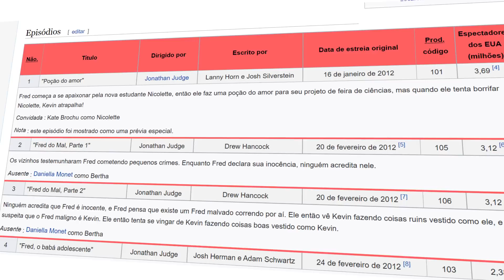O PIOR SHOW DE TODOS DA NICKELODEON!!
O ano era 2012, entrava no ar uma das séries mais ESQUISITAS da HISTÓRIA DA NICKELODEON
Se você costumava assistir o canal naquela época com certeza você tem noção da magnitude de vergonha alheia que se tinham naquelas séries. Porque assim, achando pouco uma, a Nick ainda deu outra chance pro ator principal tentar emplacar um sucesso.
As duas séries do conhecido youtuber FRED são meio que consideradas como uma pela proximidade, relevância, criticas e péssima qualidade!
Vamos falar do PIOR SHOW DE TODOS DA NICKELODEON!
o Lucas Alan Cruikshank é um ator americano, comediante e Youtuber, que nasceu no dia 29 de agosto de 1993 em Columbus, Nebraska.
O Lucas sempre quis trabalhar com entretenimento...   ele amava atuar e andava tendo aulas de dança, já que ele sempre amou dançar.
Mas um fato mudou seu rumo ali entre 2005 e 2006. Bem nessa época o mundo tava presenciando um dos maiores surgimentos de todos os tempos, o YouTube!
O Lucas criou o FRED ( Fred Figglehorn), que virou um sucesso no Youtube e se expandiu pro cinema através da Nickelodeon, com Fred: O Filme, Fred o show e Marvin Marvin.

Converse Comigo no Instagram! @joao.esilva